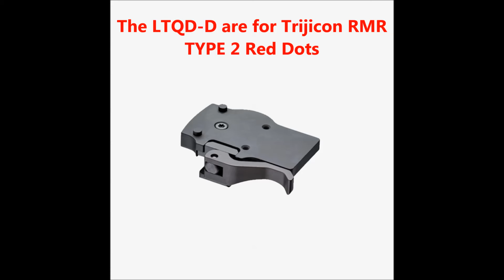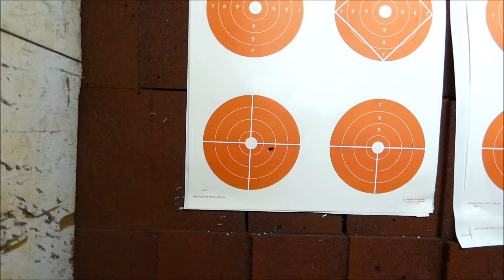Mini Test New Contessa LTQD/AMQD Picatinny-Weaver Quick Detachable Mounts Cyelee Cobra X Pro Red Dot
In this Video you can experience my Preview and Mini Test of the brand New Contessa LTQD/AMQD Picatinny- Weaver Quick Detachable Mounts, and the new Cyelee Cobra X Pro Red Dot. Enjoy the Video!